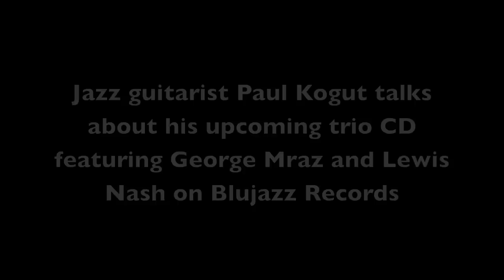Paul Kogut, George Mraz and Lewis Nash: The making of 'Turn of Phrase'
Here's a behind the scenes look at my upcoming Blujazz CD, 'Turn of Phrase', featuring George Mraz and Lewis Nash. Recorded by Katsuhiko Naito at Avatar Studios, NYC 4/28-9. Video production by Jack Frisch of Upright Graphics